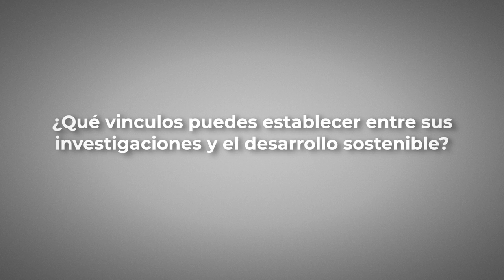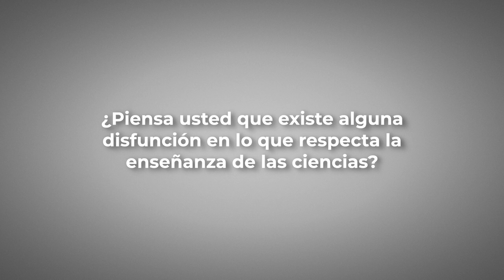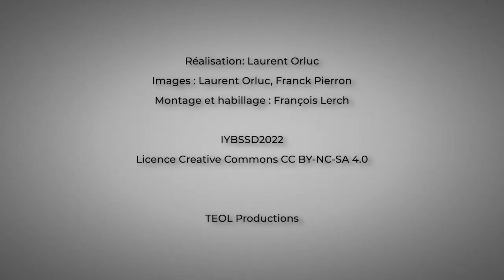Karen Hallberg, Director de Investigación, Centro Atómico de Bariloche, Argentina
El científico argentino fue entrevistado con motivo de la ceremonia de apertura del Año Internacional de las Ciencias Fundamentales para el Desarrollo Sostenible - 8 de julio de 2022 - UNESCO - París